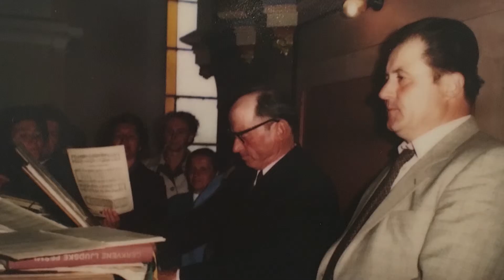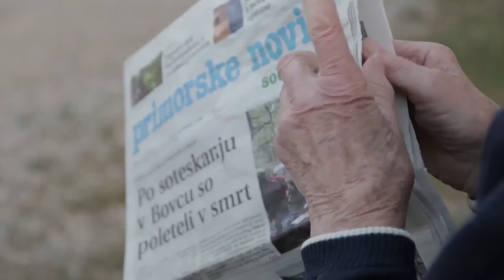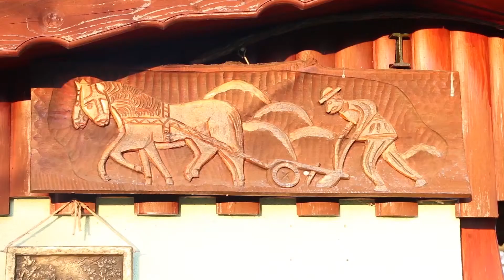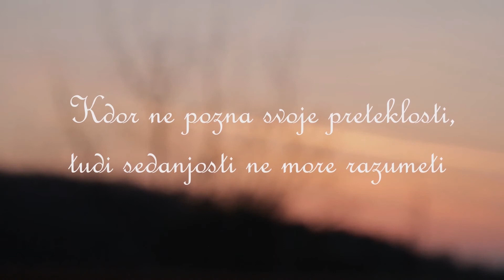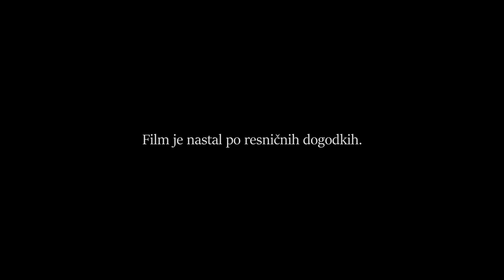Ljubezen za družino Gregor Zorič in Aljaž Tit Moretti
Medijska produkcija
Ekonomska šola Novo mesto, Višja strokovna šola
Razpis Prva ljubezen